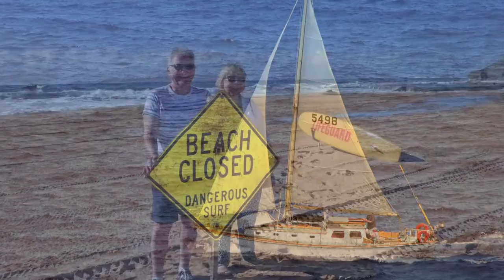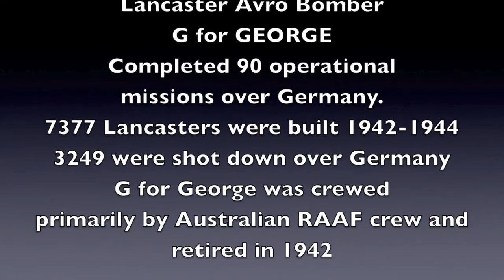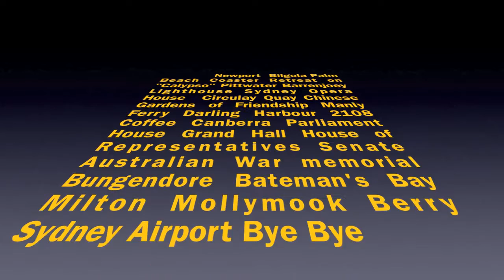Jackie and Mel Foster's Australian visit - 20 years in the planning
Tourists vacationing in Sydney, one of the most beautiful and friendly cities in the world. Turn you photos' into visual presentations that everyone wants to view and share.